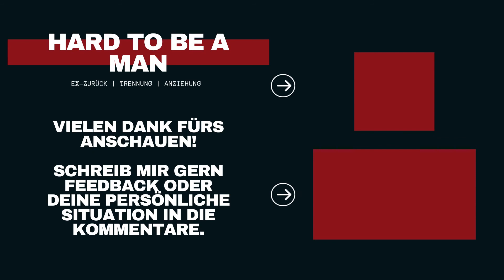Akzeptiert keine Freundschaft mit eurer Ex